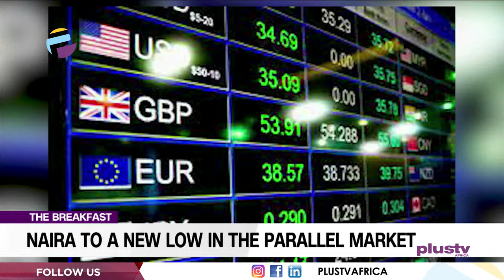Naira Falls To A New Low In The Parallel Market | THE BREAKFAST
Prof. Ken Ife, Development Economist and Dominic Rume Uririe, Certified Metaverse Expert joined us to discuss.